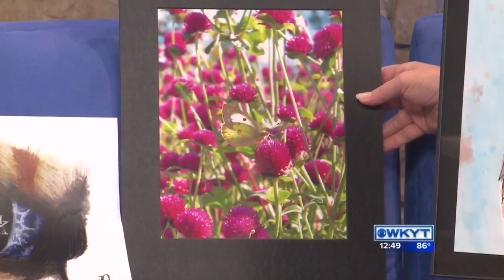Lee Ellen Martin, Explorium Museum Go Round, 8-10-16